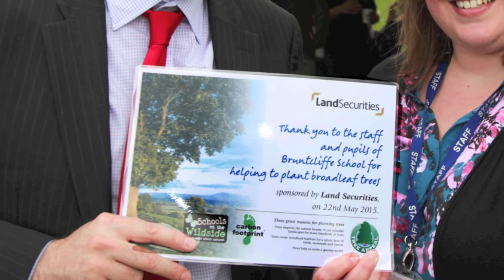Tree planting day at Bruntcliffe School Leeds. Trees sponsored by Land Securities. May 2015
Tree planting day at Bruntcliffe School Leeds. Trees sponsored by Land Securities.